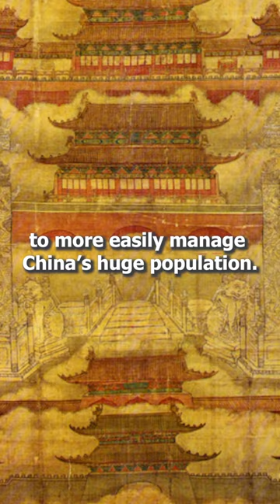Spain's Plan To Conquer China